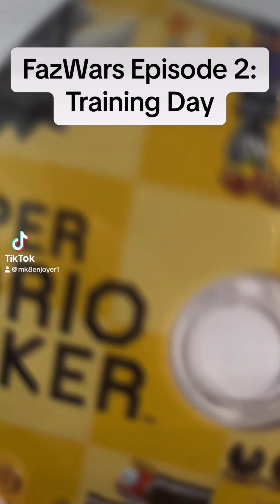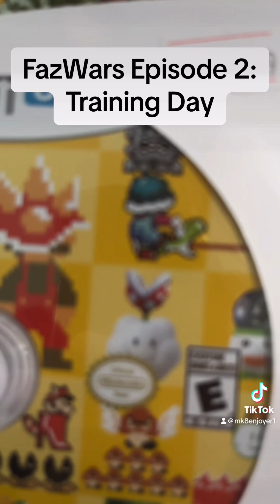FazWars: The Movie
This Movie Was Made For My Little Cousins Because I Love Them🗣️🗣️🗣️